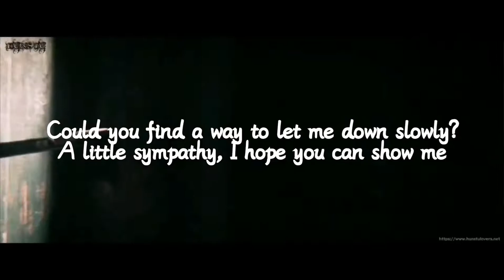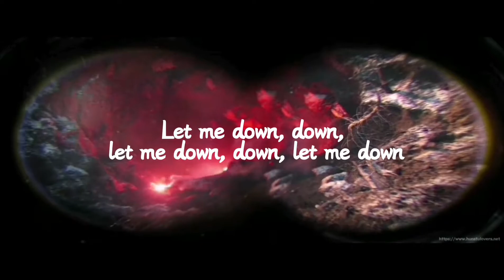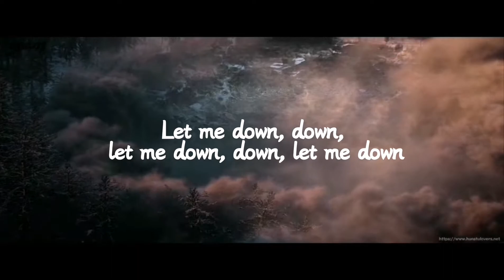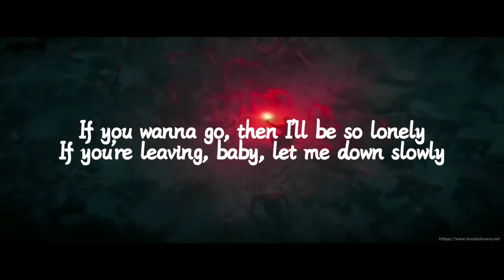Alec Benjamin - Let Me Down Slowly (feat. Alessia Cara) AMV Love Dead & Robot (Lyrics)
Official Alex Benjamin